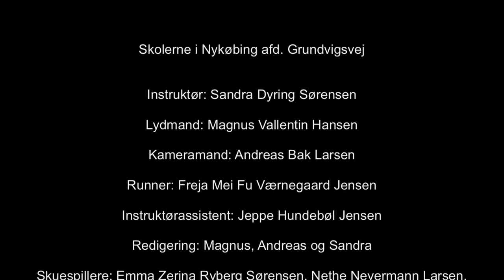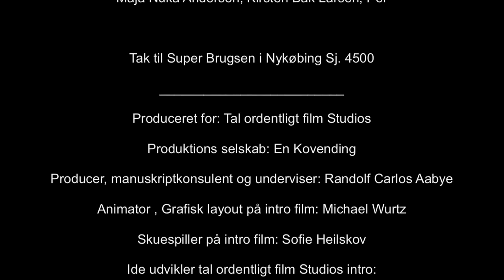"Den gode kælling" Tal ordentligt, Skolerne i Nykøbing, 2013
I mange af filmene som denne, bliver der endda givet en fin løsning på problemet, og hvad vi kan gøre ved de hårde ting vi ofte kommer til at sige til hinanden. Man bør ikke sidde stille hen, og ikke gøre noget – nej, vi bør tage affære, og gøre noget ved det nu – for den dårlige tone kan nemlig mange gange sætte dybe spor hos os, som bliver hængene i mange år, hvis der bliver talt hårdt eller grimt til en, eller hvis man oplever at blive mobbet.